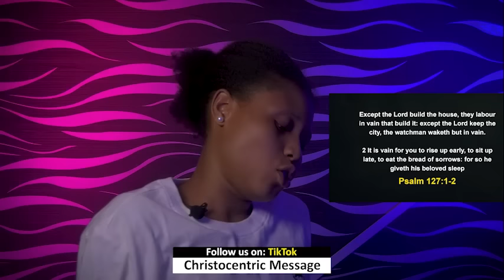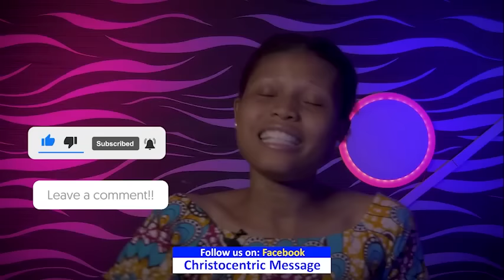THURSDAY SECRETS, 11TH JANUARY 2024 - Apostle Joshua Selman Commanding Your Morning